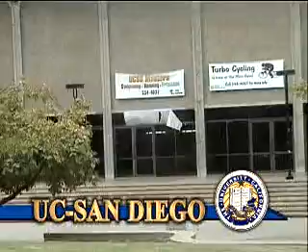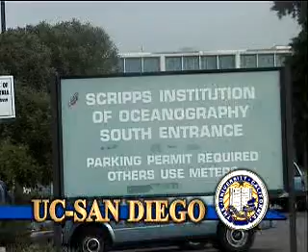College Visit - UC San Diego